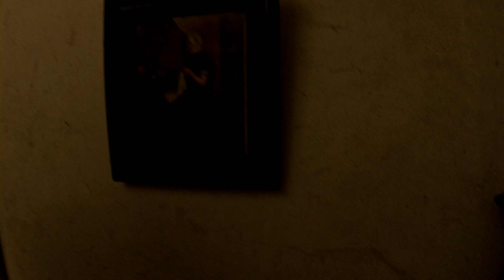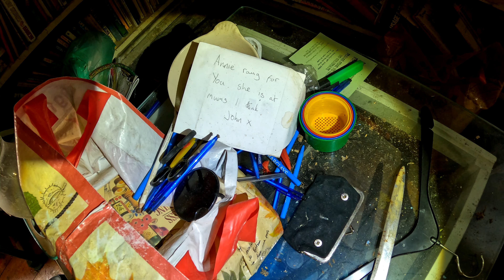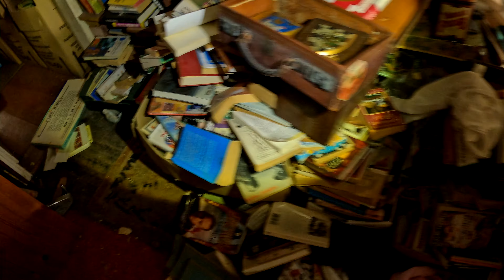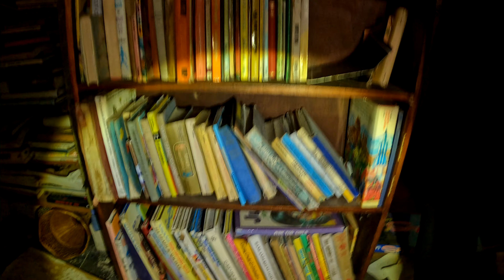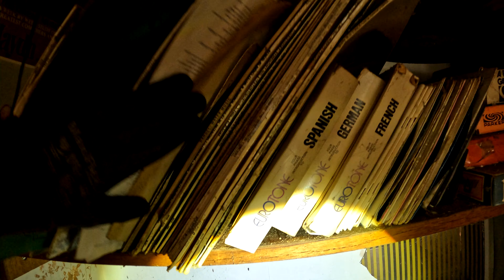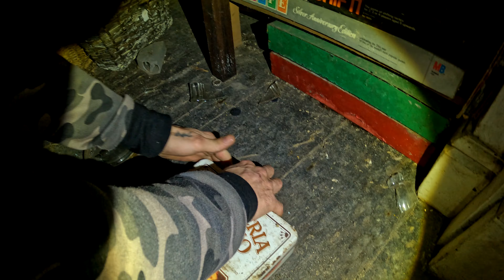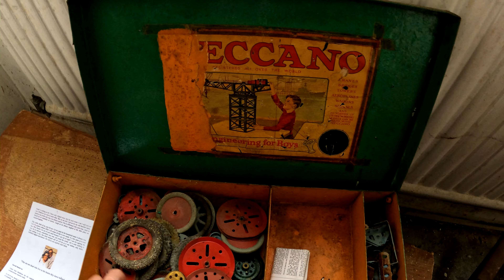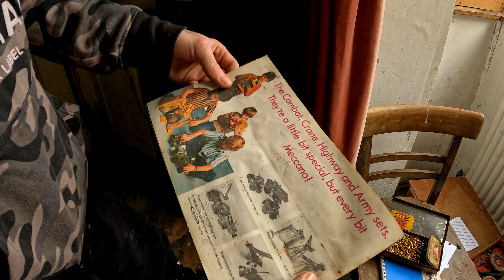Untouched Antique Wonderland: Inside an Abandoned Collectors House - Cambridgeshire